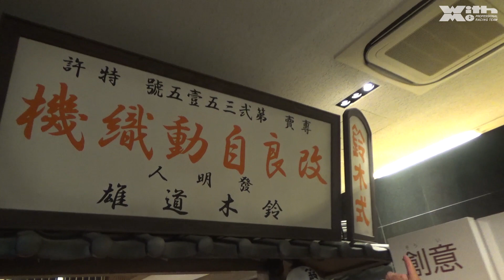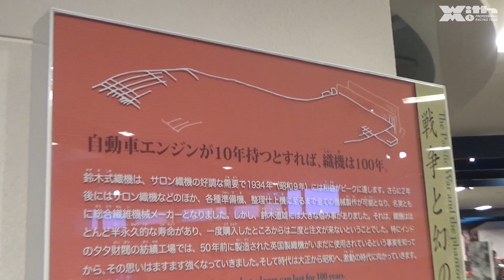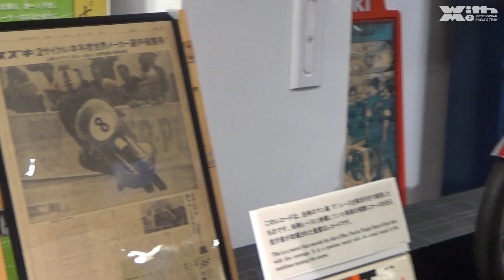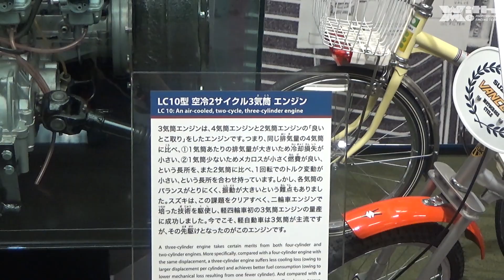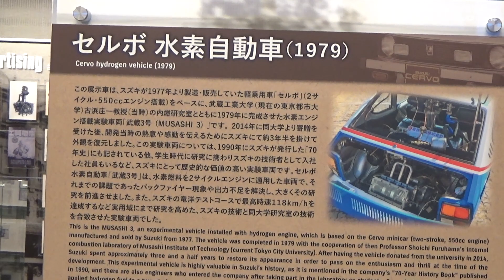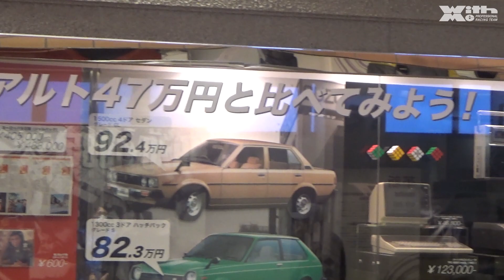丸山浩がスズキ歴史館に潜入！意外と知らない(？)スズキの興りと丸山浩のレーサー人生の起源とは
スズキ歴史館の見学は完全予約制となっております。見学の際はご注意下さい。

スズキの歴史はバイクかはたまたクルマか？なんて思ってたらどっちも不正解！？
実は〇〇から始まったけど、耐久性が良すぎる所為で事業を変更した！？

番組の応援サイト‼MOTOR STATION TV有料版コミュニティ【MSTV製作委員会】が発足しました‼
こちらでは月額1000円の制作サイドに一歩寄った情報を配信しております。
こんな動画を作って欲しいなどリクエストBOXなどもありますので応援しくださる方は、下記リンクから詳細ご確認いただけますので是非たくさんのご参加お待ちしております‼

MSTVでは、番組スタッフ募集中。ビデオ編集、ビデオカメラクルー、2022年チャレンジ女子アナ、男子キャスターを募集します。